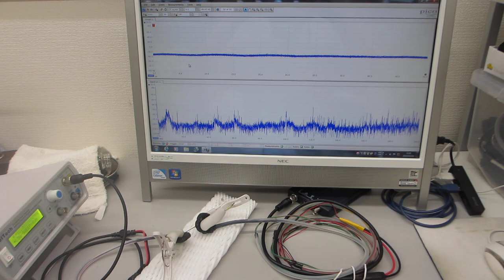超音波の音圧測定解析実験（超音波システム研究所）